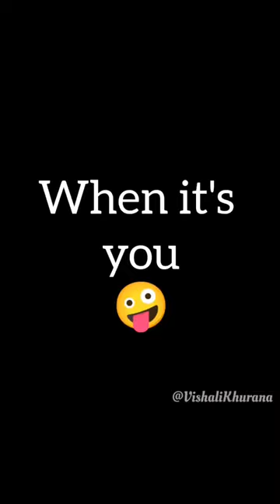When your Mom Break Utensils Vs When you Break Utensils|Vishali Khurana Shorts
Here is how my mom reacts when we break utensils. Check out this video and let me know what you think